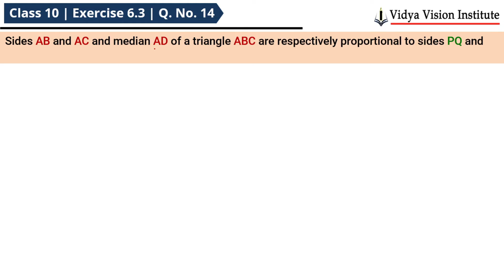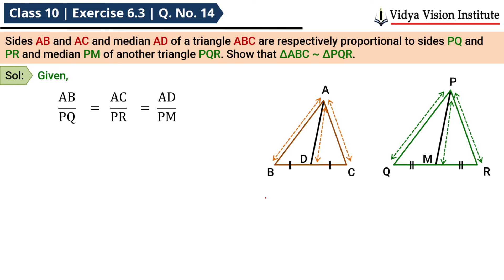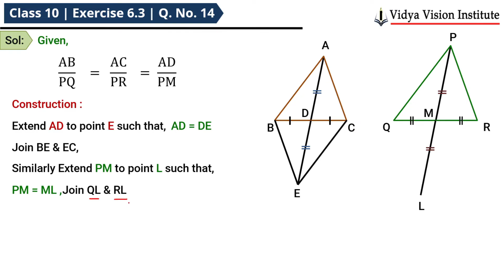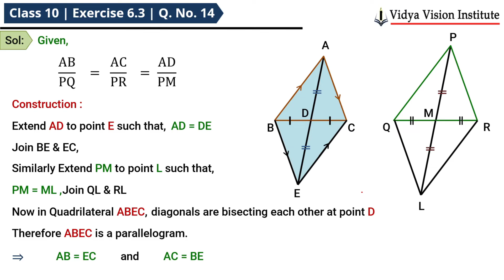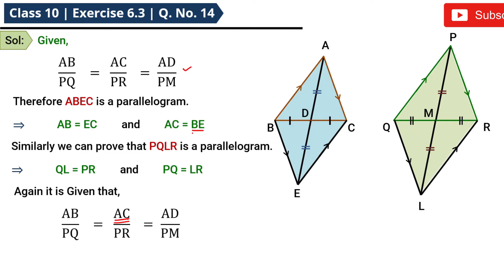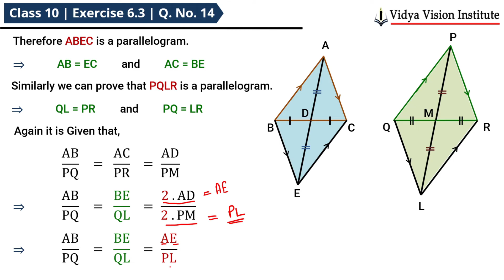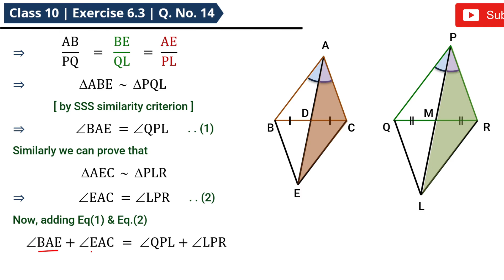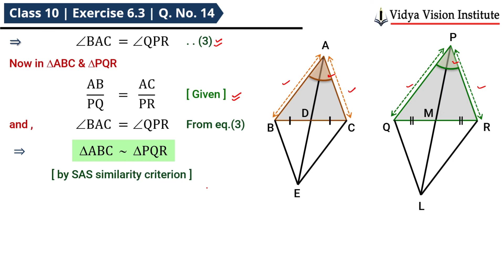Class 10 Maths, Exercise 6.3 - Q 14 🌟 Triangles 🌟 NCERT, CBSE 🎯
Happy Learning!!